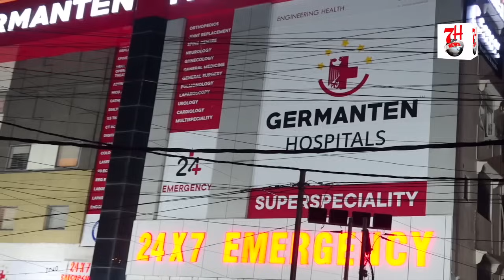Shahar Me Pesh Aa Rahe Qhatalon Par Khaja Aleem Uddin Ne Diya Bayan | 7h Tv News